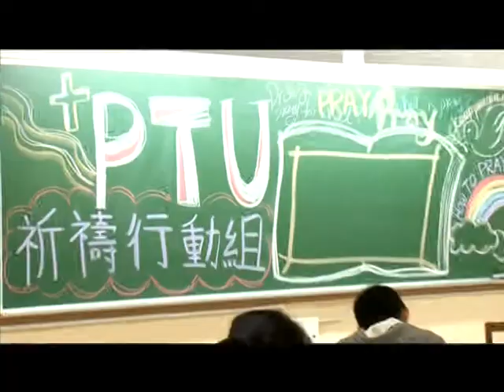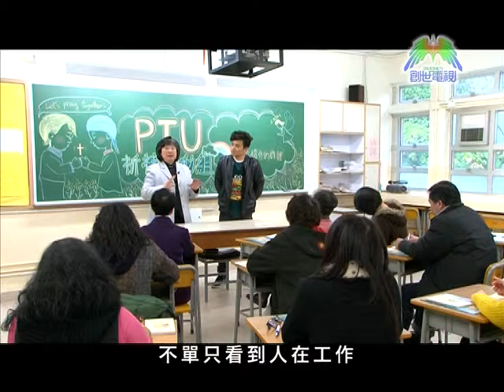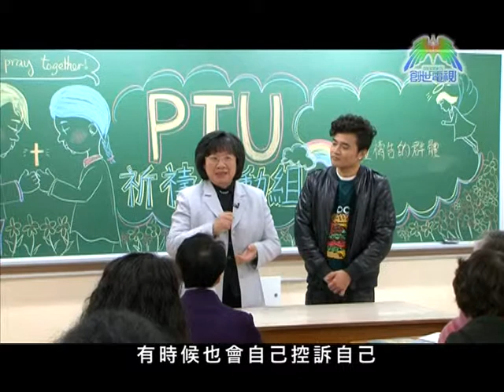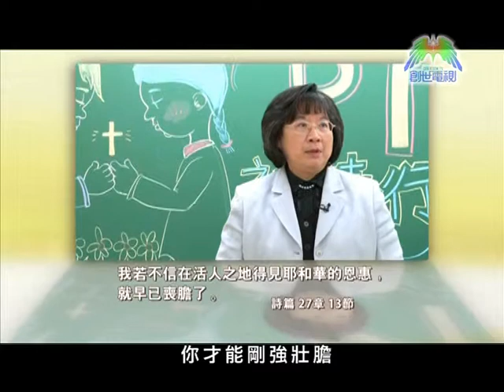影音使團呈獻「PTU祈禱行動組」之建立禱告的群體上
禱告代表人向上帝說話，每一個人都可以藉住禱告傾訴心事。但什麼為之有力、懇切的禱告？何時要用「奉耶穌的名」禱告？許多時信徒因為不明白，結果認為禱告沉悶刻板，與神對話的時間亦越來越少。

如果你想禱告生活更得力，請密切留意《PTU祈禱行動組》，以勒基金總幹事陳歐陽桂芬女士將會以生動和深入淺出的形式，讓你找到禱告的真義。